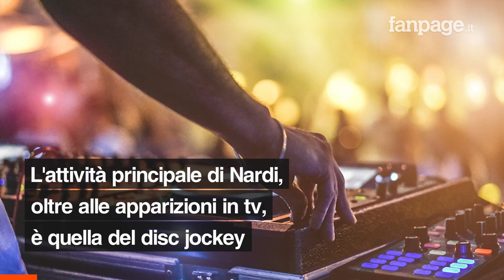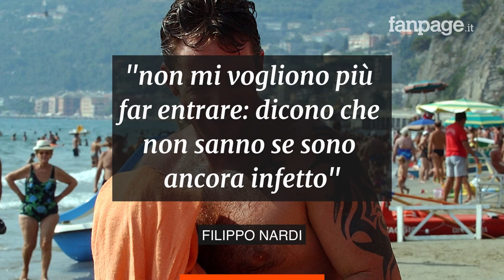Filippo Nardi: “Ho avuto sintomi Coronavirus. Ora sono senza lavoro e senza bonus da 600 euro”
L’ex concorrente di Grande Fratello e Isola dei Famosi racconta il periodo difficile che sta attraversando: nei mesi scorsi ha contratto alcuni dei sintomi del coronavirus e al momento si ritrova senza lavoro. “Ho zero entrate al momento e non mi hanno concesso il bonus”, racconta, “potrei cercare lavoro come corriere oppure nei supermercati”.